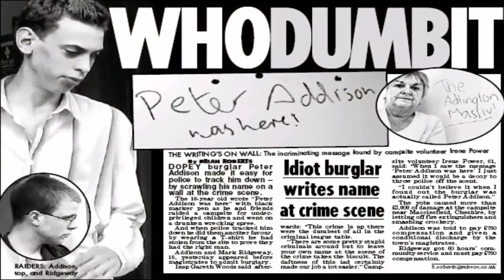Suçluların En Saçma Yakanma Olayları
Suç işleyen insanların kendini ele veren saçma hatarını derledim.

›Her Gün Araştırma Yaparak Liste,Önemli Aileler-Kişiler Ve Gizemli Olayları Derliyoruz.
›Ayrıca Blog Sayfam Olan: https:bilgelistem.blogspot.com
Takip Edebilir Ve Orda Olan Paylaşımlarıma Göz Atabilirsiniz.
›İyi Seyirler